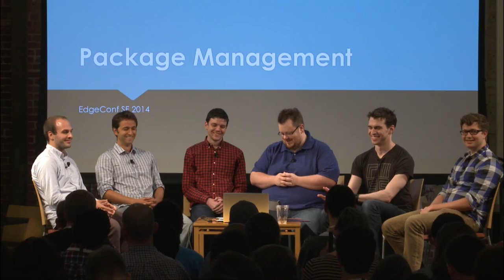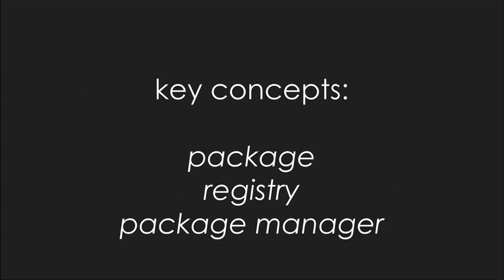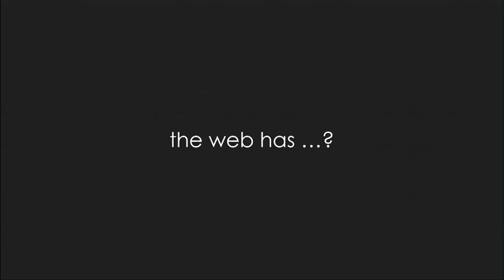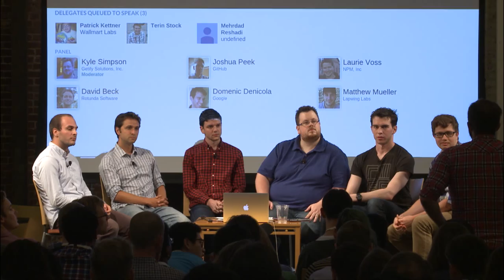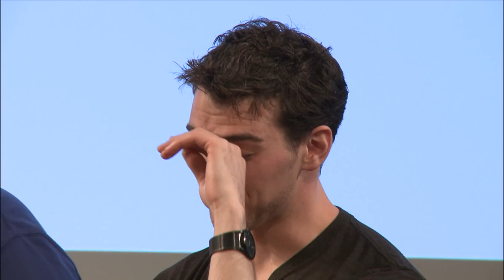EdgeConf 4: Package Management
The web lives and breathes code sharing and reuse, and web components take us increasingly into the territory of abstracted reusable code. We need a package manager for the web. Is bower gradually becoming the 'official' solution for this, and is anyone fed up with putting seven different package manager configs in their open source repos yet?